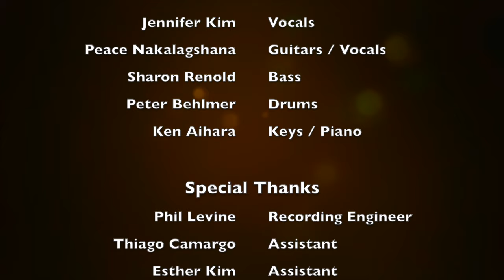Regression, Overture 1928, Strange Deja Vu (FULL BAND Live Session Cover)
Peace Nakalagshana (Thailand) - Guitars
Sharon Renold (Switzerland) - Bass
Peter Behlmer (WI) - Drums
Ken Aihara (Japan) - Keys /Piano

Recorded @ Studio A, Berklee College of Music, Boston, MA